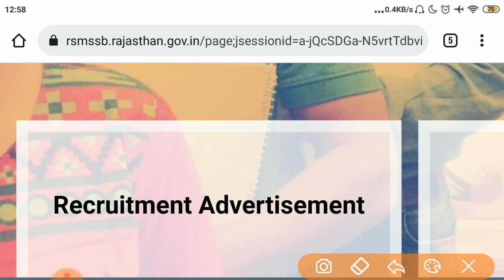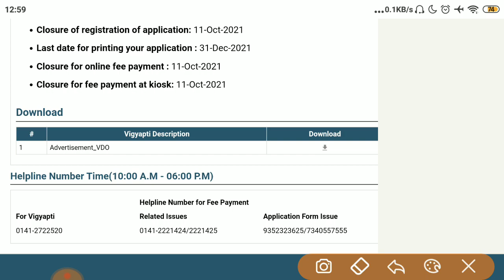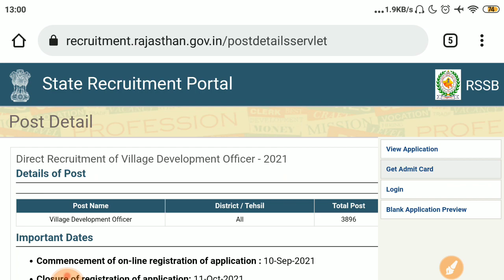ग्राम विकास अधिकारी एडमिट कार्ड जारी 2021 | Gram vikas Adhikari Admit card | Gram sevak Admit Card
राजस्थान फायर मैन स्पेशल फ्री 2021
For Exam Preparation
& All Updates

अग्नि योद्धाओं के लिए विशेष घोषणा || Fireman offline coaching classes | Rajasthan fireman best class

राजस्थान टेलिग्राम 👇👇👇
Here you get PDF, Notes, Notification, New Updates .

नमस्कार,
 साथियों इस चैनल पर आपको जीके, राजस्थान की अन्य भर्तियों की तैयारी के साथ साथ REET,SSC, Defence डिफेंस आदि की ✔️तैयारी फ्री में करवाई जाती है,
इस चैनल का उद्देश्य बिना ✔️ मूल्य पर अच्छी शिक्षा प्रदान करना है,
✍️कमेंट करके उत्साह जरूर बढ़ाएं।

🇮🇳जय हिंद 🇮🇳
🙏धन्यवाद 🙏
~~धोरा क्लासेज~~